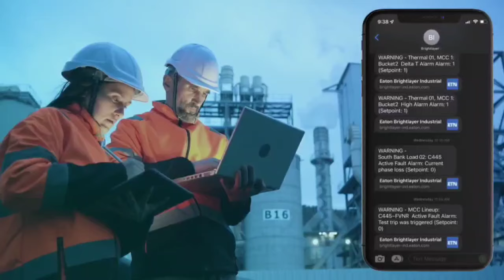Suite Brightlayer Industrial solutions de numérisation pour des procédés plus robustes